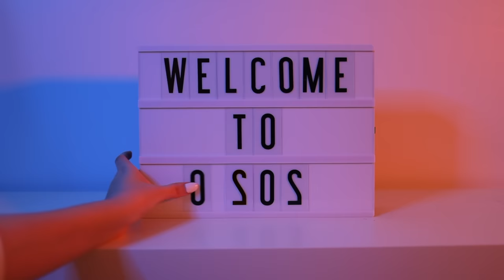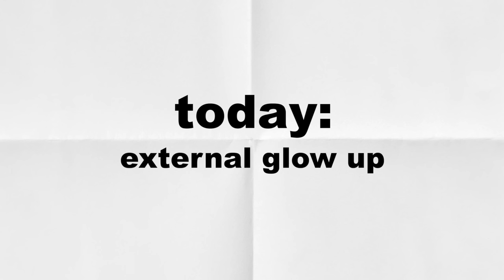THE GLOW UP PROJECT | *watch if ur life is a mess* (episode 1)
ahhhhh welcome to the glow up project series!! I'm so excited for you guys to see what I've been working on for basically the last month and follow along this year long glow up journey. I saw Alivia D’Andrea’s glow up diaries and loved it and wanted to put my own spin on it. What will come next? I guess we'll see...

♫ JEN Z (me!) - Falling To Your Knees

Want to be shoutout of the week at the end of my next video?

Filming equipment:
-main camera: Canon EOS R
-main camera lens: Canon RF 35mm f/1.8
-vlog camera: Canon g7xii